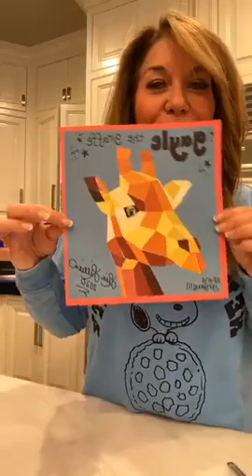How to Make a Deep-Dish Cauliflower Pizza Bowl (Live Recipe Demo with Lisa)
Veggie-packed pizza for one!